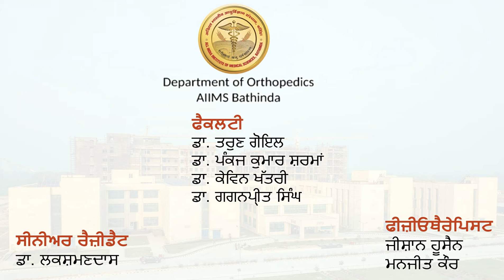Back Exercises | ਪਿੱਠ ਦੀਆਂ ਕਸਰਤਾਂ | AIIMS Bathinda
In this video Back Exercises are explained by the Department of Orthopedics of All India Institute of Medical Sciences, Bathinda.